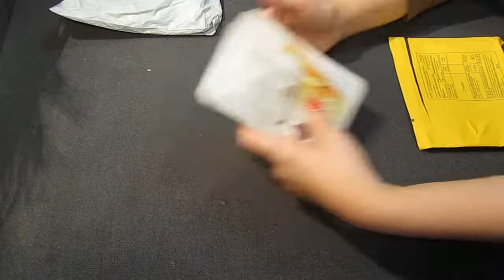ДЛЯ КРАСОТЫ И РУКОДЕЛИЯ ПОСЫЛКИ С ALIEXPRESS